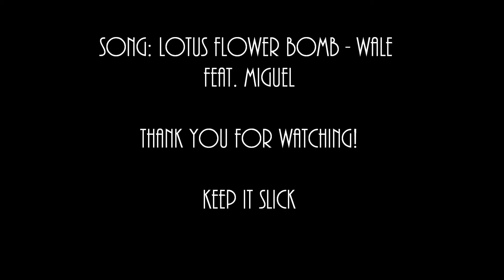Lockhart's Heavy Hold (Black Tape) Hair Pomade Review & Styling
Review of Lockhart's Heavy Hold Hair Pomade, Black Tape version
Made in Michigan

Shoutout to the Panic Room Singapore & Muffyn!

NOTE: Pomade may work differently depending on hair type